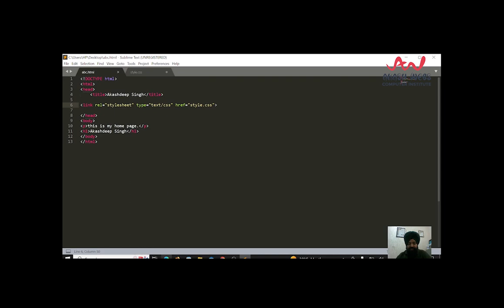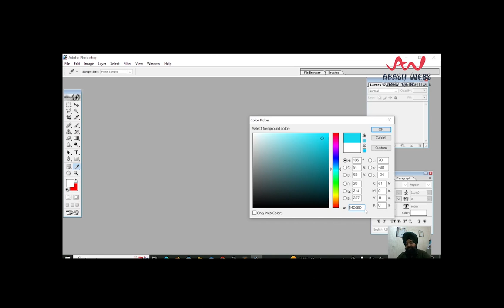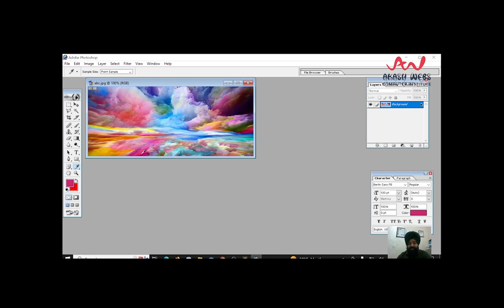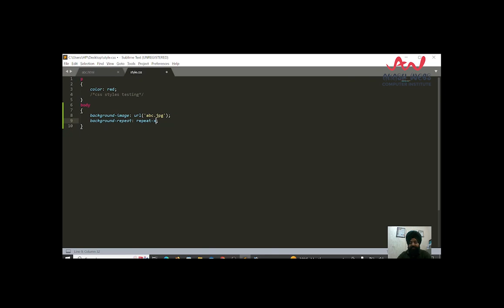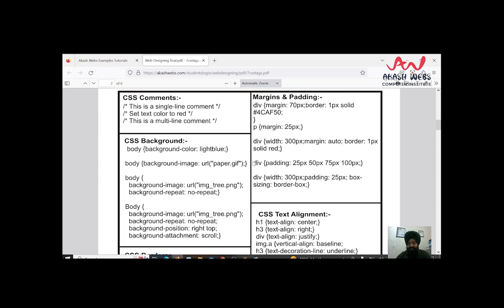8.3 ALL ABOUT CSS (CASCADEING STYLE SHEET) | Web Designing tutorial in Punjabi Language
Topic:- Web Designing